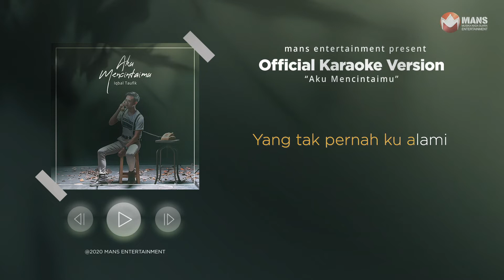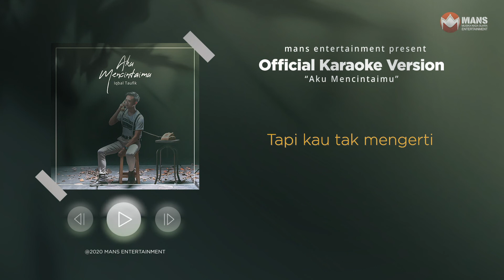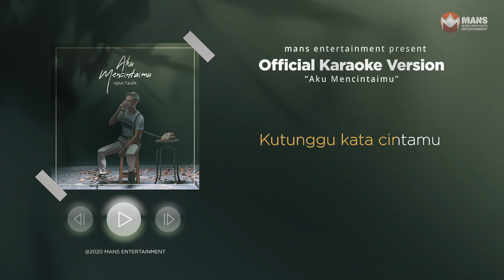Aku Mencintaimu - Iqbal Taufik (Official Karaoke Version)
MANS Entertainment adalah suatu label musik yang mempunyai cita-cita dan keinginan mewujudkan karya-karya anak negeri agar bisa dipublish di industri musik Indonesia bahkan apabila memungkinkan di seluruh dunia.

Aktifkan Nada Dering “Iqbal Taufik - Aku Mencintaimu”
Telkomsel : ketik ITFIP kirim ke 1212
XL : ketik 37401714 kirim ke 1818
Tri : ketik 2323253 kirim ke 1212

Dan seluruh Digital Music Platform favorit kamu

MANS Entertainment
Jl. Samali Ujung No.A5, RT.7/RW.9, Pejaten Bar., Kec. Ps. Minggu, Kota Jakarta Selatan, Daerah Khusus Ibukota Jakarta 12510

AKU MENCINTAIMU

Ayu wajahmu kubamkan aku
Manis senyummu gilakan aku
Terpesonanya aku padamu

Saat kutatap wajahmu
Kuingin bersamamu
Saat dekat denganmu
Kurasakan getaran yang tak pernah kualami selama ini

Kau tak mengerti aku mencintaimu
Kau tak mengerti, kau kupuja selalu
Kau tak mengerti, ku tunggu kata cintamu
Tapi kau tak mengerti
Tapi tak mengerti

Saat aku tidur tak ada yang kuimpikan
Saat aku bangun tak ada yang kupikirkan
Saat aku sendiri tak ada yg kulamunkan
Detik demi detik hanyalah kepadamu selalu